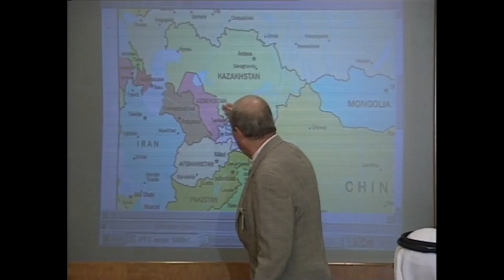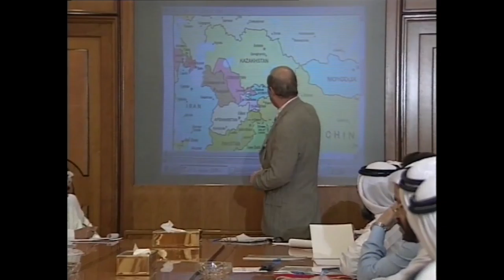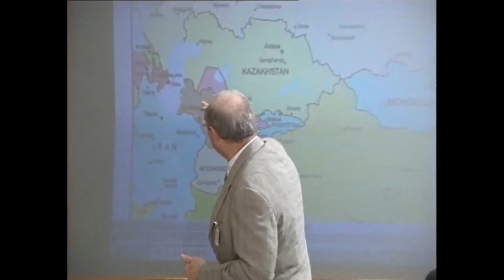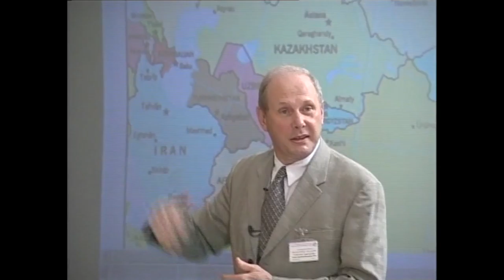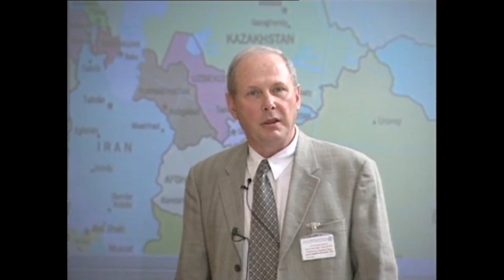Lecture | "The Security Environment in Central Asia"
On March 16, 1999, The Emirates Center for Strategic Studies and Research (ECSSR) hosted a lecture—The Security Environment in Central Asia— delivered by Prof. Frederick Starr, Chairman of the Central Asia-Caucasus Institute at Johns Hopkins University's School of Advanced International Studies in Washington, DC. (at that time)

For more information about Emirates Center for Strategic Studies and Research (ECSSR) activities, please